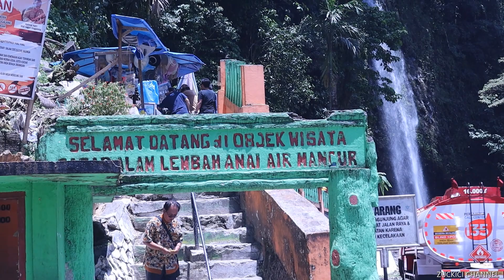Parkir di Air Terjun Lembah Anai - Mudik Pakai Motor Lintas Barat Sumatera Hari Ke 5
Touring dan Mudik Pakai Motor Lintas Barat Sumatera Hari Ke 5, Ada Air Terjun Lembah Anai